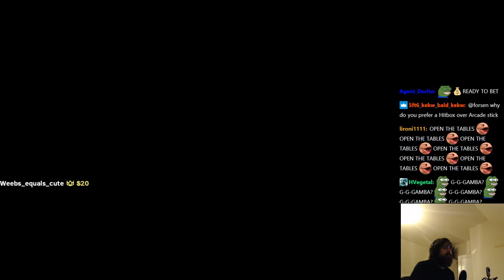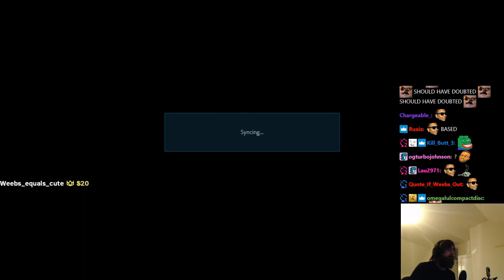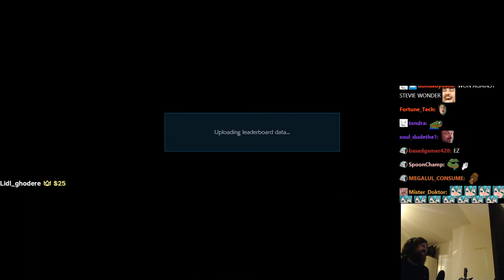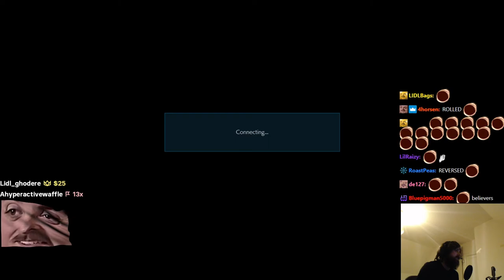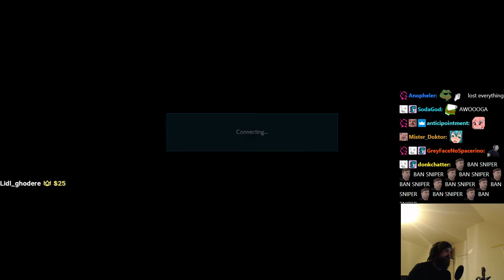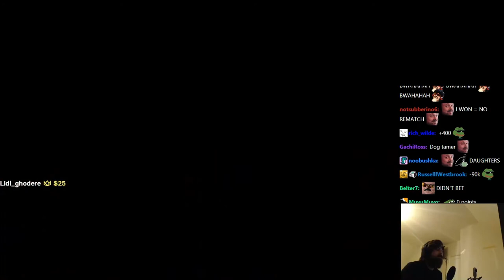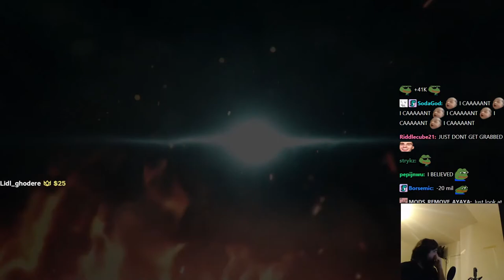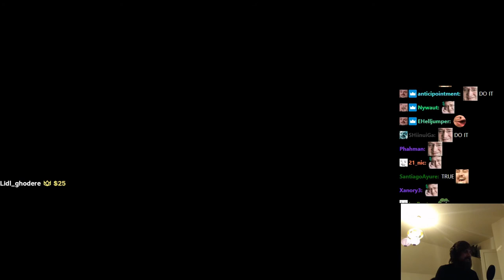Forsen plays TEKKEN 7! - #5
Stream Duration: 02:59:20

General
Format : MPEG-4
Format profile : Base Media
Codec ID : isom (isom/iso2/avc1/mp41)
File size : 13.1 GiB
Duration : 5 h 5 min
Overall bit rate mode : Constant
Overall bit rate : 6 148 kb/s
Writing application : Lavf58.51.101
ID : 1
Format : AVC
Format/Info : Advanced Video Codec
Format profile : High@L4.2
Format settings : CABAC / 4 Ref Frames
Format settings, CABAC : Yes
Format settings, GOP : M=3, N=120
Codec ID : avc1
Codec ID/Info : Advanced Video Coding
Source duration : 5 h 5 min
Bit rate mode : Constant
Bit rate : 6 000 kb/s
Width : 1 920 pixels
Height : 1 080 pixels
Frame rate mode : Variable
Frame rate : 60.000 FPS
Minimum frame rate : 20.000 FPS
Maximum frame rate : 62.500 FPS
Color space : YUV
Bit depth : 8 bits
Scan type : Progressive
Bits/(Pixel*Frame) : 0.048
Stream size : 12.8 GiB (98%)
Source stream size : 12.8 GiB (98%)
Color range : Full
Color primaries : BT.709
Transfer characteristics : BT.709
Matrix coefficients : BT.709
mdhd_Duration : 18301118
Codec configuration box : avcC
Audio
ID : 2
Format : AAC LC
Format/Info : Advanced Audio Codec Low Complexity
Codec ID : mp4a-40-2
Bit rate : 129 kb/s
Channel(s) : 2 channels
Channel layout : L R
Sampling rate : 48.0 kHz
Frame rate : 46.875 FPS (1024 SPF)
Compression mode : Lossy
Stream size : 281 MiB (2%)
Default : Yes
Alternate group : 1